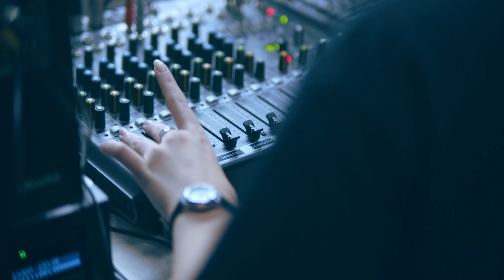Welcome Class of 2024!